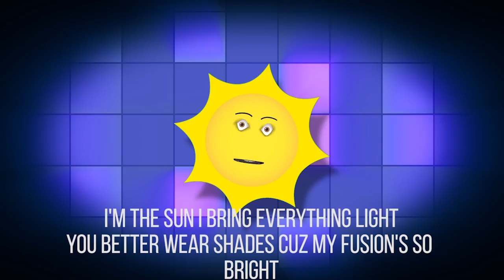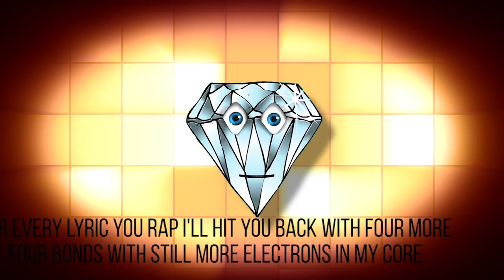EPIC RaP BatTlEs OF CHemIStrY Carbon vs. Hydrogen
Carbon battles against hydrogen